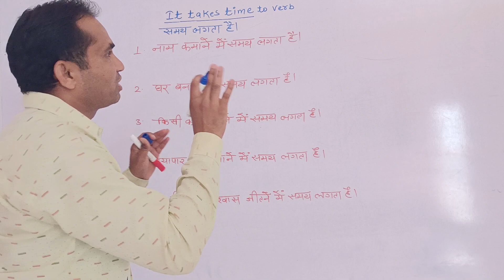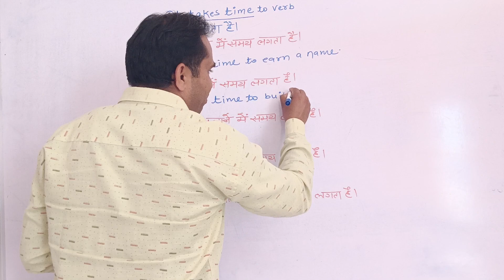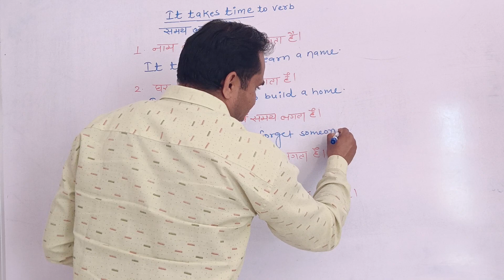It takes time (समय लगता है)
use of